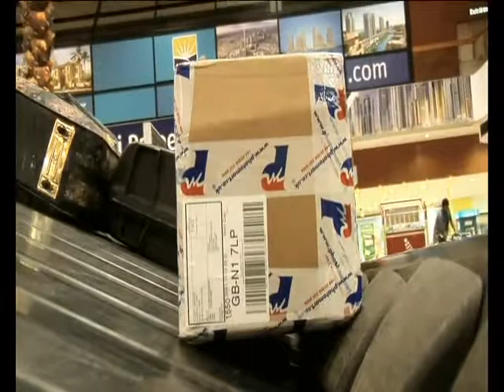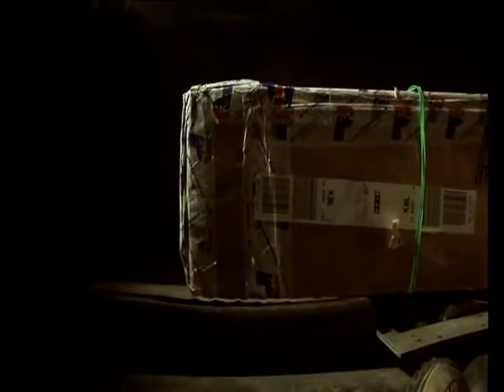The Day Nobody Died (2008)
In June 2008 Adam Broomberg & Oliver Chanarin travelled to Afghanistan to be embedded with British Army units on the front line in Helmand Province. Along with their cameras, they took a roll of photographic paper, contained in a simple lightproof cardboard box.